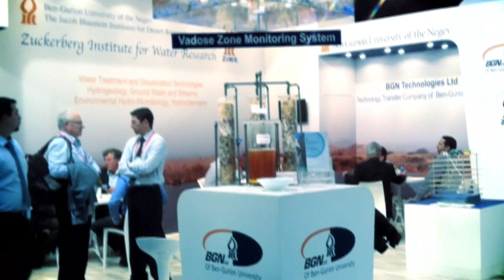Water for Life - Zuckerberg Institute for Water Research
The Zuckerberg Institute for Water Research (ZIWR) was founded in January 2002 within the Jacob Blaustein Institutes for Desert Research, at the Sede Boqer Campus of Ben-Gurion University of the Negev.

The ZIWR, now in its advanced stages of establishment, unites under one roof all aspects of water resources research, including extensive research activities in diverse water sciences ranging from groundwater production and desalination technologies to treatments for marginal water sources.

Particular emphasis is placed on research and development of water resources in drylands. Ben-Gurion University of the Negev has taken upon itself the challenge of establishing this water institute, recognizing the importance of such an initiative, both now and for the future of the entire region.

The ZIWR is developing a unique graduate studies curriculum in Hydrology, Water Engineering and Water Resources Management, to meet the increasing need for hydrologists, water engineers and water planners in Israel and the Middle East. The program emphasizes an interdisciplinary approach through the integration of science with engineering.